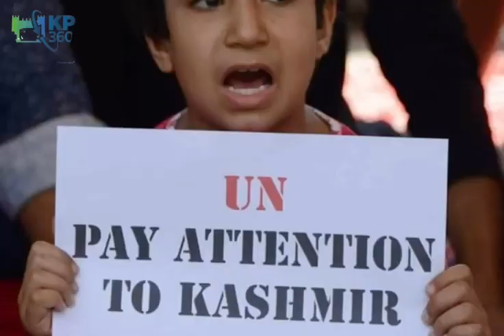Kashmir Solidarity Day